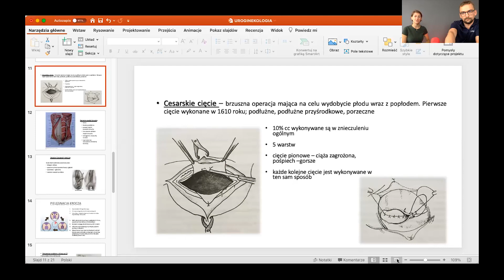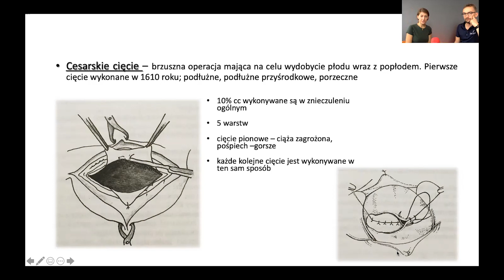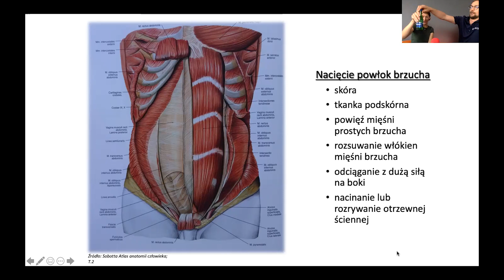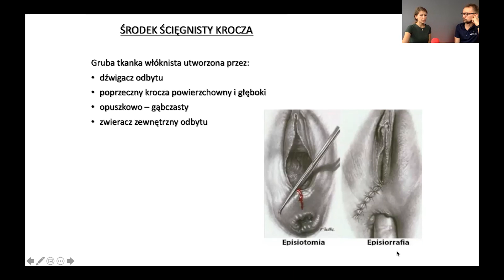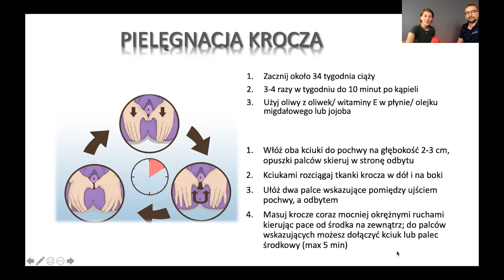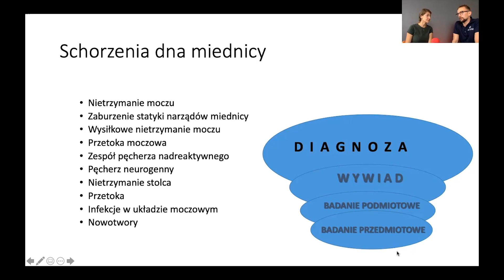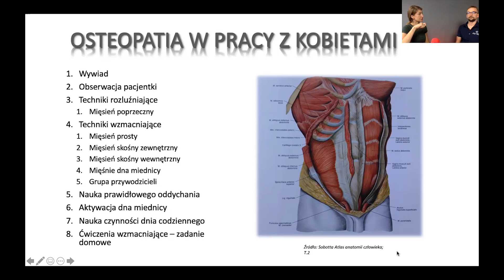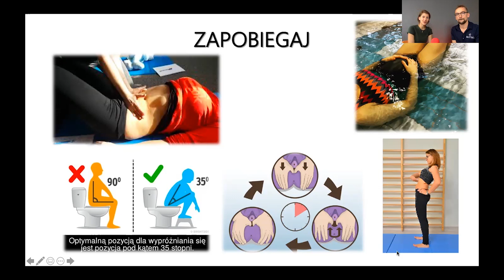Cesarskie cięcie, rozejście prostego brzucha i nietrzymanie moczu. Rozmowa z Klaudią Popczyk #4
Witam Cię w kolejnej rozmowie o zdrowiu. Ponownie rozmawiam w niej z Klaudią Popczyk. Po pierwszej z rozmów czuliśmy niedosyt i postanowiliśmy pociągnąć tematy urologiczne dalej. Dlatego w tej rozmowie dowiesz się:

- Czy cesarskie cięcie jest tylko poziome czy może być także pionowe.
- Ile warstw tkanek musi zostać przecięte.
- Które cięcie goi się szybciej.
- Jak Klaudia rozpoznaje lekarzy po sposobie cięcia cesarskiego.
- Czy kierunek szycia może mieć znaczenie.
- Czy można zdecydować się na cesarskie cięcie z własnej woli.
- Jakie są plus i minusy cesarskiego cięcia.
- Jakie są istotne aspekty pracy z blizną po cesarskim cięciu.
- Czy picie wody pomaga w gojeniu się blizny.
- Czy zawsze podczas porodu nacina się kroczę.
- Czy blizna po iniekcji znieczulenia zewnątrzoponowego może mieć skutki i dawać objawy w późniejszym czasie?
- Co kryje się pod pojęciem pielęgnacji krocza kobiety ciężarnej.
- Jakie są możliwości terapeutyczne pracy z bliznami u kobiet po ciąży.
- Jakie są najczęstsze schorzenia dna miednicy.
- NIetrzymanie moczu jako przykład dysfunkcji dna miednicy.
- Czym są przetoki.
- Dlaczego uroginekologia nie leczy infekcji bakteryjnych jednak może wspomóc ten proces.
- Co oferuje osteopatia w problemach uroginekologicznych.
- Czy każda kobieta w ciąży będzie mieć rozejście prostego brzucha.
- Kiedy może powstać przepuklina pępkowa.
Jeśli interesują Cię te tematy to koniecznie wysłuchaj mojej rozmowy z Klaudią.
Pozdrawiam Cię,
Rafał Uryzaj